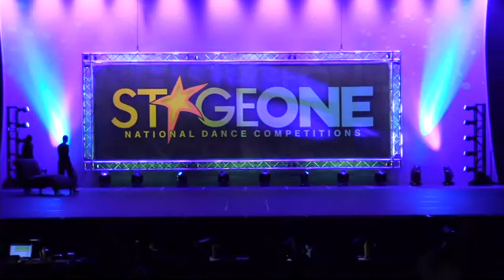Easy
Dancers: Heavenly Rhythm Dance Studio
Choreographer: Charley Sievers